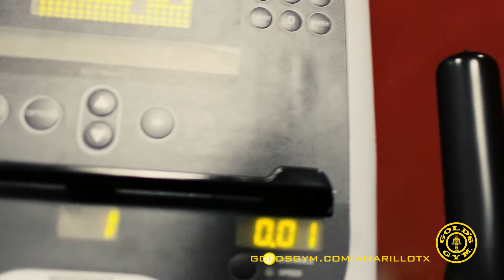Gold's Gym Telemundo Amarillo